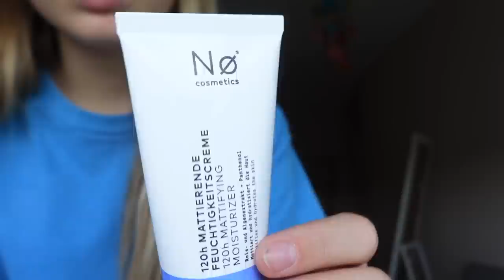LETZTER FERIENTAG VLOG ☀️ RESET MY LIFE ❤️ MIT SHOPPING HAUL | HEY ISI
Heute habe ich einen Vlog vom letzte Ferientag für Euch :)

*Mein Pickelwunder Mario Badescu
*Alverde Wimpernserum

*GHD Glätteisen
*Revlon Warmluftbürste

*Kette Vivienwestwood
*The Ordinary Waschcreme

*HANDYHÜLLE BRAUN MIT HERZ
*BARBIE Kuschel Hoodie
*KATZENTASSE MIT DECKEL UND STÄBCHEN
*LASH COCAINE
*DENMANN HAARBÜRSTE

PhotoCredit AIDA: Melanie Schneider